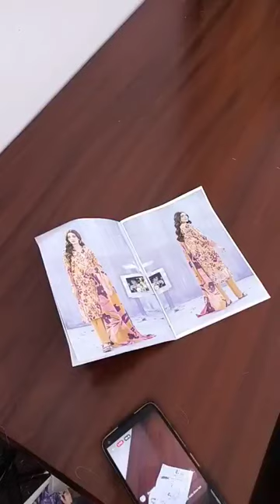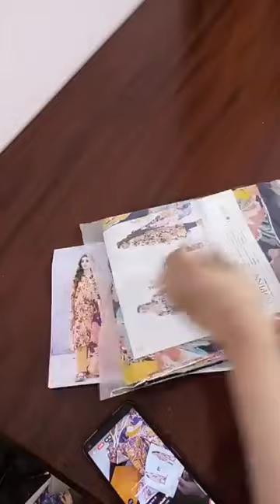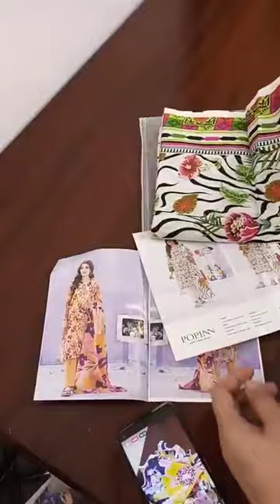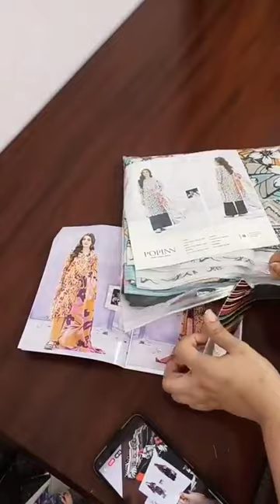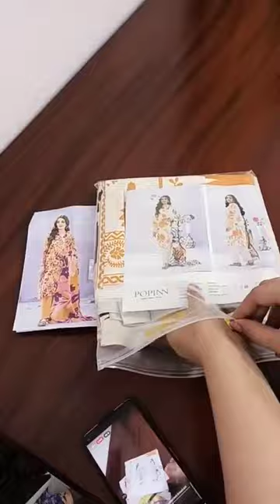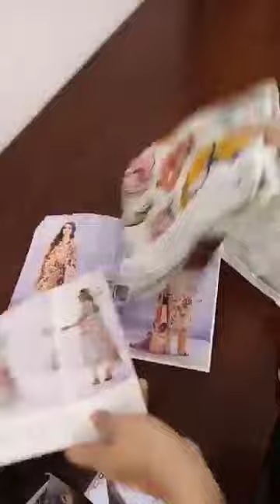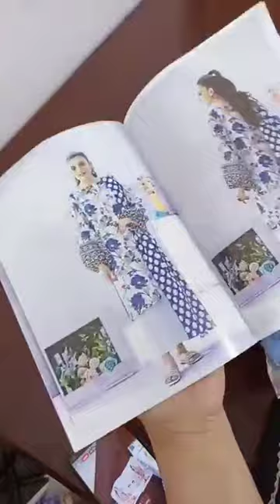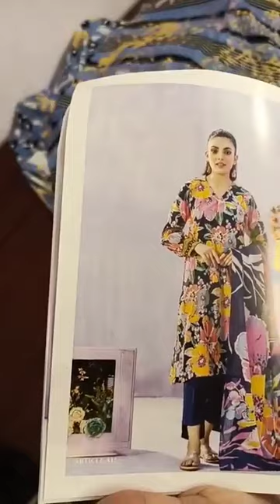POPINN by Gulljee 2023 vol 5 unboxing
Popinn by GULJEE vol#05 2023

Luxury Digital Printed Check Lawn Dupatta